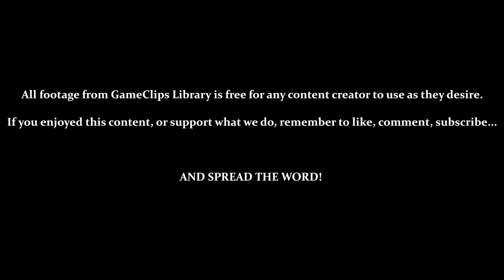Taming a Dragon - Mystical Ninja (N64) — GameClips Library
Table of Timestamps:

0:15 – Back at Awaji Island
1:20 – On Top of the Dragon
2:08 – Meeting Colon
3:02 – Vs. Colon's Control Machine
4:08 – Control Machine Defeated
4:27 – Landing on Kompira Mountain / Meeting Koryuta
5:54 – Where the Children May Be (Dogo Hot Springs)
7:25 – Receiving Koryuta's Flute (Yae)
8:25 – GCL Credits